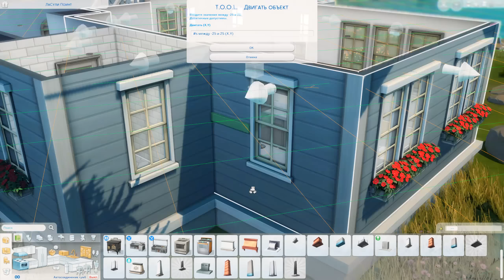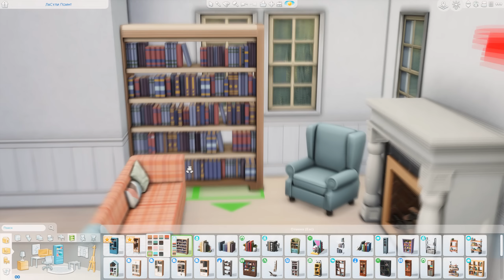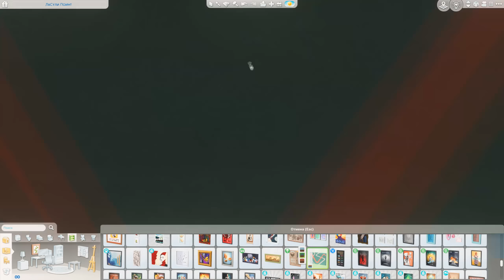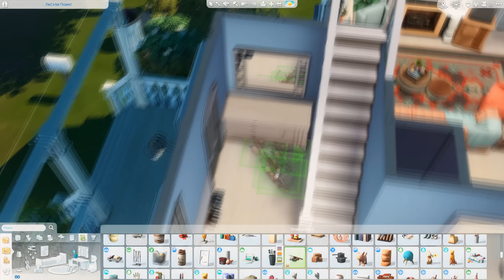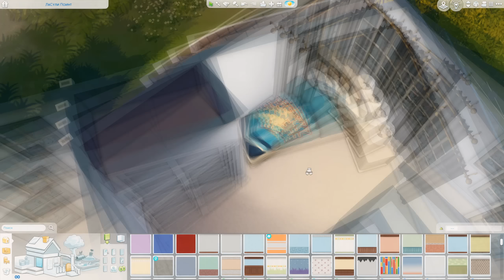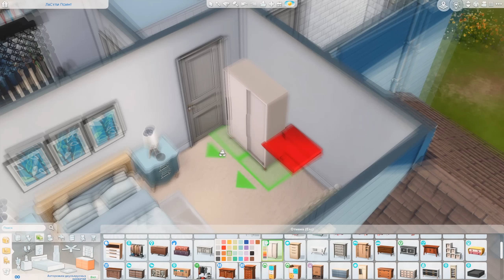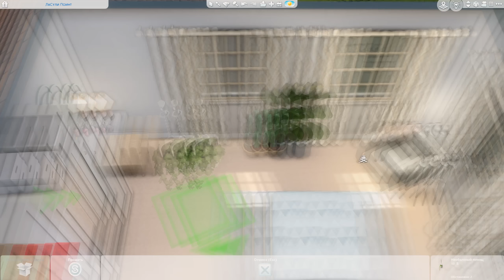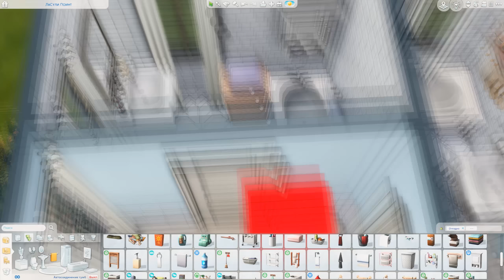Дом отца-одиночки👨‍👦│Строительство│Single Dad House│SpeedBuild│NO CC [The Sims 4 High School Years]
● Строительство дома отца-одиночки в Симс 4.

● Building of a single dad house in Sims 4.

💡Коды для строительства которые я использую:
▪ TestingCheats true
▪ bb.moveobjects on
▪ bb.showhiddenobjects
▪ bb.showliveeditobjects